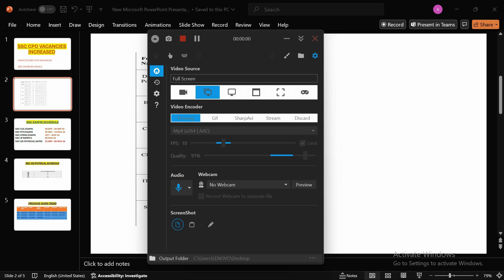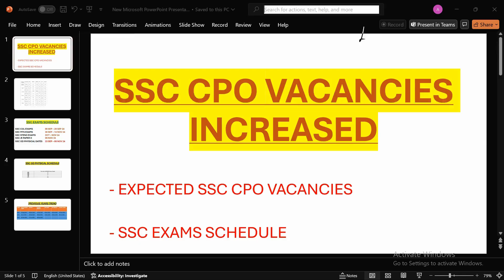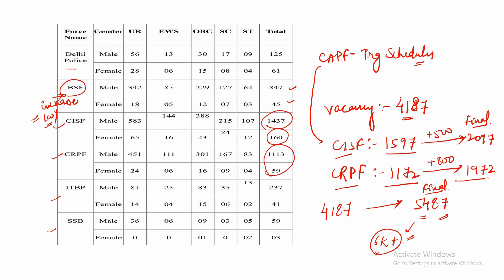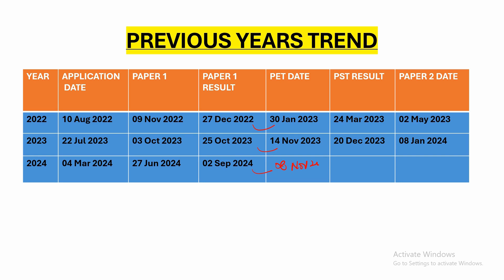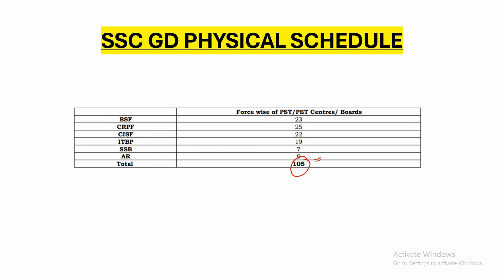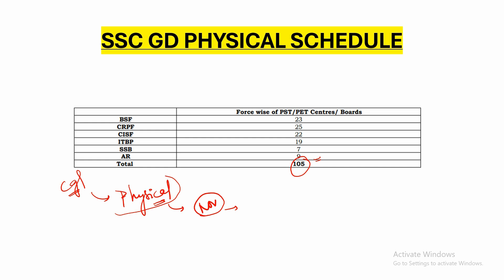FINALLY SSC CPO VACANCY INCREASED TO 5487 !! NOW PREPARE FOR PHYSICAL AND GET SELECTED.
Join telegram group of CPO STUDENTS ✅